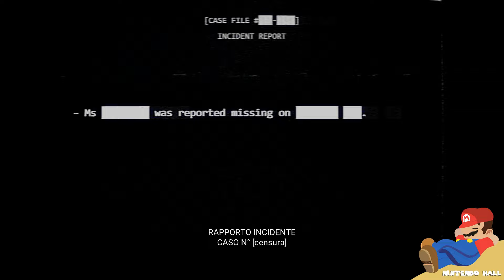The way to becoming a wannabe Sable Main P100 ► Dead by Daylight - CHAPTER 31: All Things Wicked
The way to becoming a wannabe Sable Ward Main P100 | Dead by Daylight - CHAPTER 31: All Things Wicked